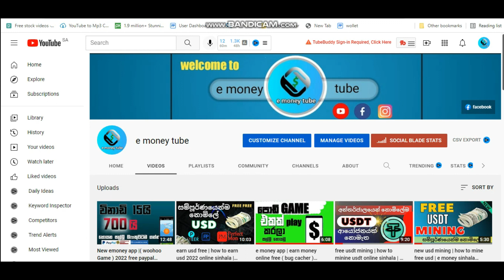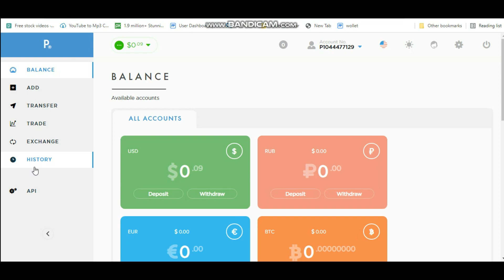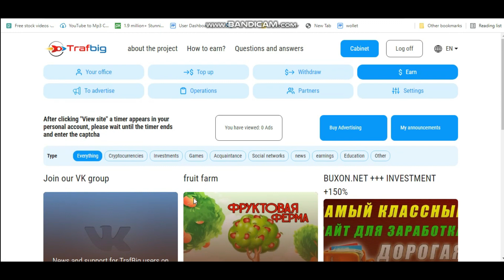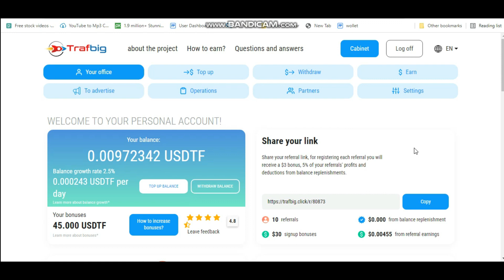free usd mining withdrowal proofe | how to mine usd online sinhala 2022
How I brought it to you today That do usd mining for free

 ⭕ if yo like my video
  ✅subscrib